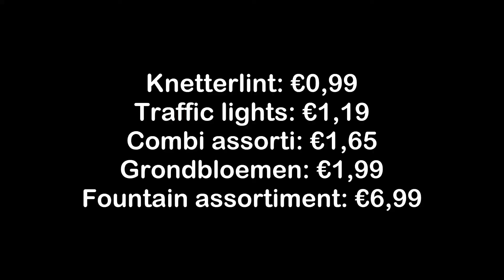Vuurwerk Collectie Big Bazar 2017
Mijn naam is Nina, ik ben 17 jaar oud en ik vind het ontzettend leuk om YouTube video’s voor anderen te maken!
Op dit kanaal kun je minimaal 1 video per week verwachten, en soms ook nog extra!
Deze video’s upload ik met veel variatie!

⇩ Deze links verwijzen naar.. ⇩
➤ Verkoop: Vuurwerksleutelhangers.weebly.com

► Leuke afspeellijsten! ◄

Wil jij op de hoogte blijven, maar ben jij nog niet geabonneerd?!
Klik dan op deze link!